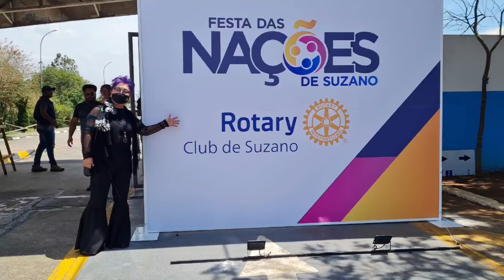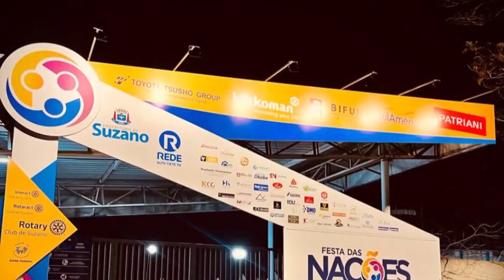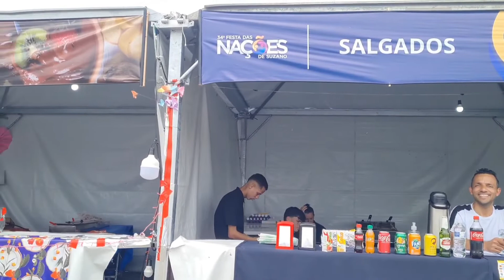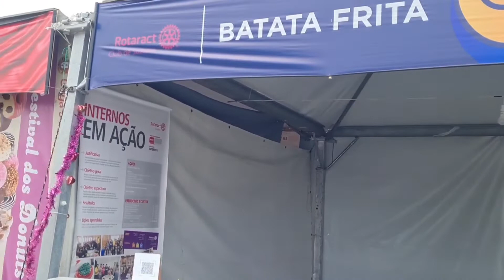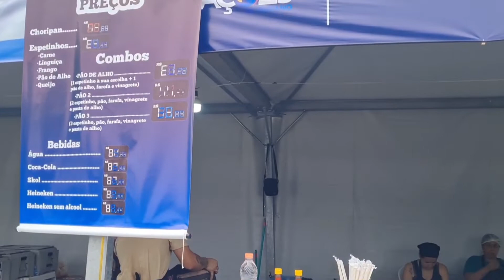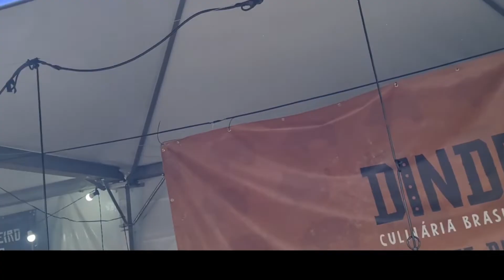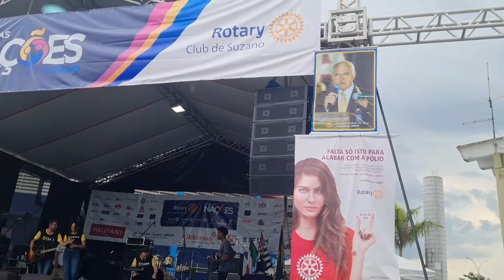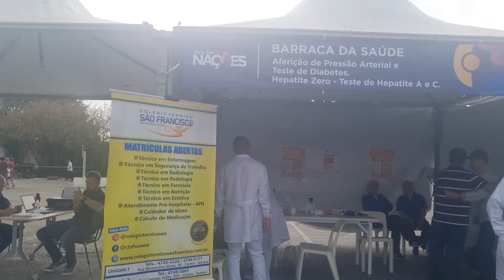Festa das Nações 2022 Rotary Club de Suzano Distrito 4563